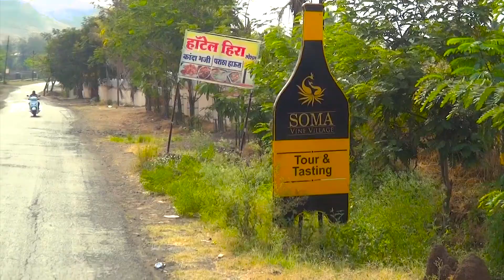backwater|Gangapur Dam|Best Place For Chilling|Peacful Place|Accident Caught In Camera